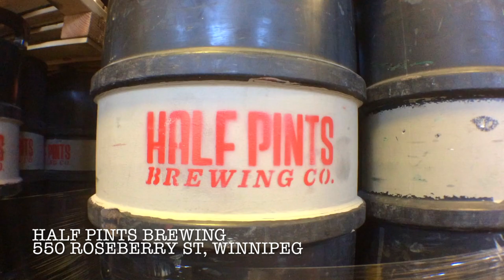Using magic to make BEER; fall it's beautiful Vlog 6 Canada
Brewing beer is such a scientific process that we can call it magical lol.

Half Pints Brewing Company is a Winnipeg based brewery started in 2006. Beer is a combination of water, malt, hops and yeast. That’s it. Sometimes there are additives or adjuncts, but you can make a huge variety of beers with just four ingredients.
We also offer Brewery Tours most Saturdays, so consider dropping by and see where the magic is made. (for FREE)

550 Roseberry St, Winnipeg